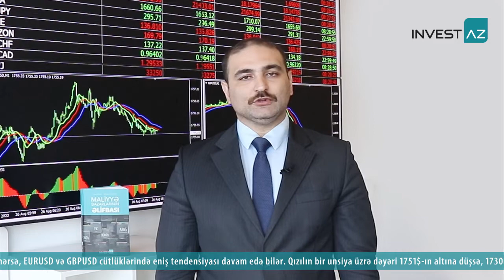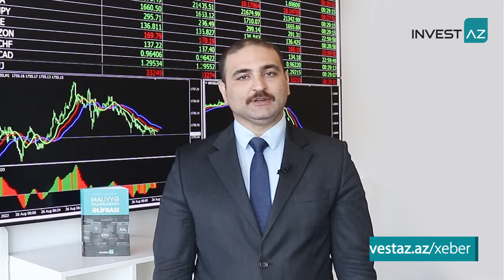BİRJALAR FED SƏDRİ J.PAVELİN ÇIXIŞINA KÖKLƏNİB | 26.08.2022